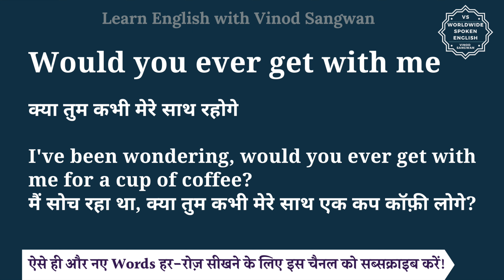Would you ever get with me meaning in Hindi | Would you ever get with me ka matlab kya hota hai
इस वीडियो में आप Would you ever get with me का हिंदी में मतलब समझेंगे और साथ में Would you ever get with me का pronunciation भी सीखेंगें यानि की आप Would you ever get with me के अर्थ के साथ साथ ये भी सीखेंगें की Would you ever get with me को कैसे बोले या Would you ever get with me को बोलने का सही तरीका क्या है |

तो बस एक मिनट में सीखिए Would you ever get with me को|
Let’s learn Hindi Meaning of Would you ever get with me in detail.

Would you ever get with me का हिंदी में अर्थ होता है
क्या तुम कभी मेरे साथ रहोगे

I've been wondering, would you ever get with me for a cup of coffee?
मैं सोच रहा था, क्या तुम कभी मेरे साथ एक कप कॉफ़ी लोगे?

Would you ever get with me को इन उदाहरणों से और अच्छे से समझ सकते हैं